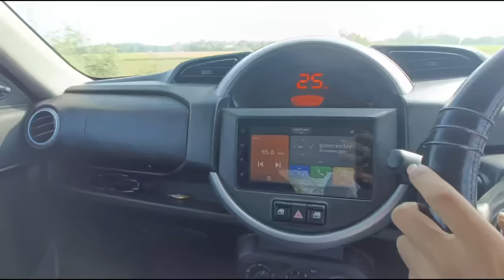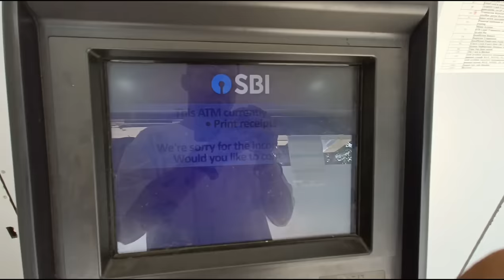First Payment 💰 Mwnna YOUTUBE ni Hinjao Nw Ma Gift Hwbai Ang 🤣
First Payment 💰 Mwna YOUTUBE ni Hinjao Nw Ma Gift Hwbai Ang 🤣

Naidw Boibw Video khwo 🥰❤️